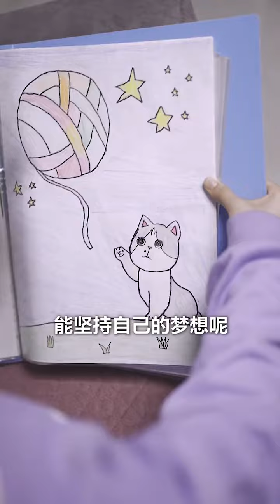【小心，有点不对劲】步美意外发现妈妈的秘密，得知真实原因，却感动哭了！【名侦探步美】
请放心，本视频是我们精心制作的原创短剧，没有任何不良行为。 【小心，有点不对劲】步美意外发现妈妈的秘密，得知真实原因，却感动哭了！【名侦探步美】